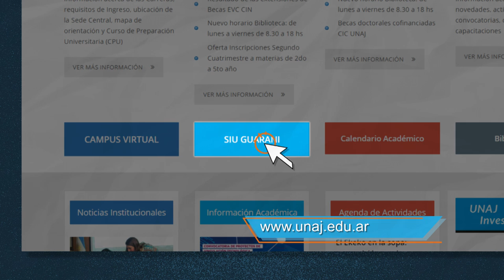¿Cómo ingresar al Siu Guarani?